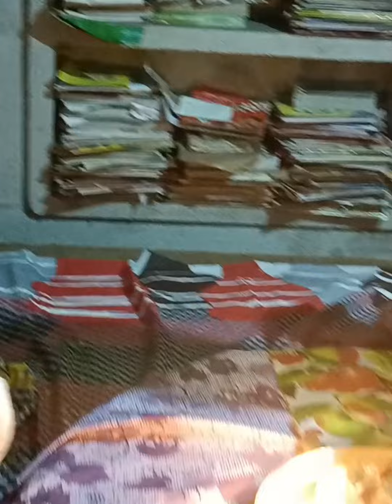সানের জন্মদিন পালন করলাম@ Apur Kitchen And Healthy Food #